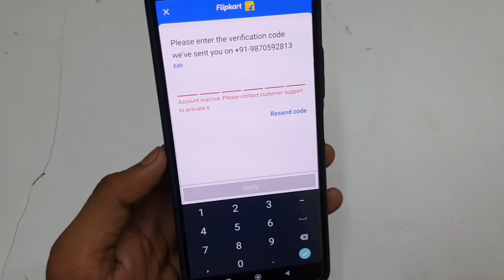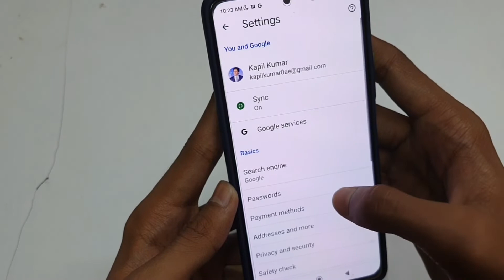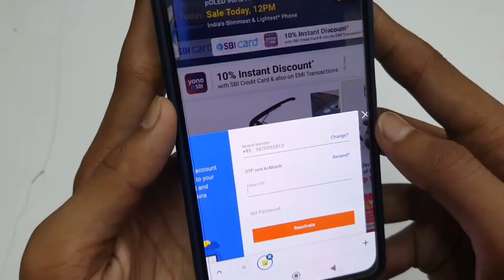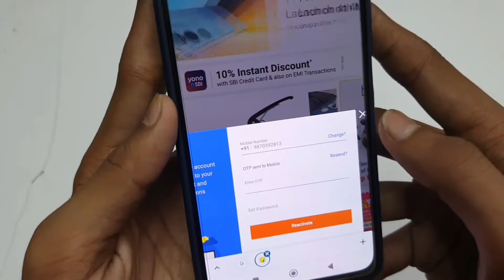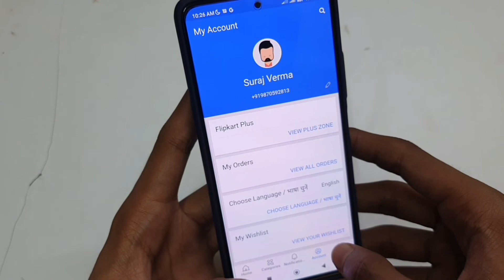Account Inactive Please Contact Customer Support to Activate It in Hindi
Account Inactive Please Contact Customer Support to Activate It in Hindi | flipkart Account Inactive Please Contact Customer Support to Activate It